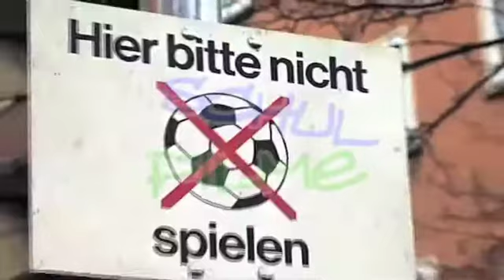Schulfilm-DVD: Kinderrechte - Menschenrechte (DVD / Vorschau)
Kinder wachsen in unterschiedlichen Ländern sehr verschieden auf. Viel zu viele von ihnen erfahren in frühen Jahren Angst, Hunger, Gewalt, Krieg, Armut und Unterdrückung. Doch auch bei uns kommen Kinder oft nicht zu ihren Rechten, obwohl diese in der Kinderrechtskonvention der Vereinten Nationen verankert sind. Viele Menschen wissen über diese Rechte nicht Bescheid.

Zu den Kinderrechten zählt das Recht auf Bildung, auf Gleichheit und auf Beteiligung. Auch das Recht auf gewaltfreie Erziehung ist seit dem Jahr 2000 festgelegt. Die Regeln für die Schaffung einer kinderfreundlichen Gesellschaft sind gegeben. Die Realität sieht aber oftmals ganz anders aus, wie der Film in eindringlichen und bedrückenden Bildern zeigt: Mangelnder Zugang zu Schulen und Gewalt in den Familien sind keine Seltenheit.